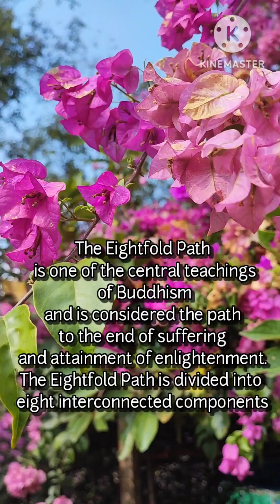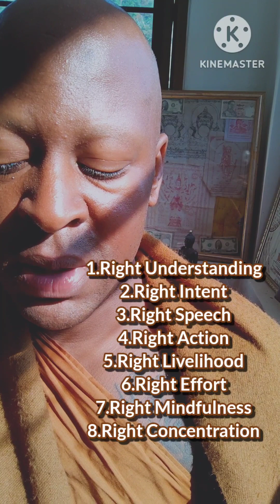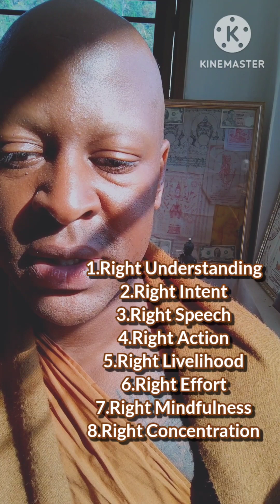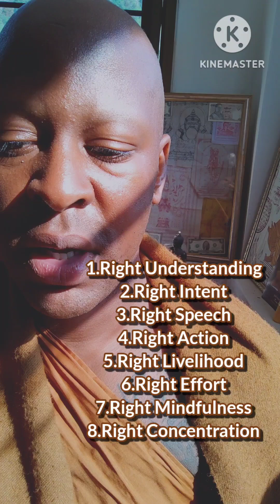upkeeping mindfulness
a brief look at the eightfold path and how I've used the elements to improve my mindfulness.